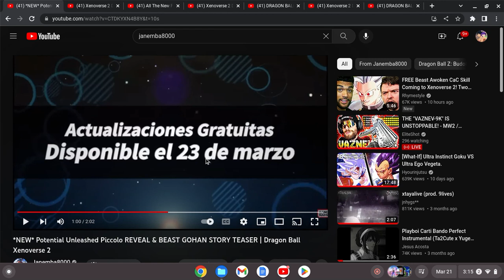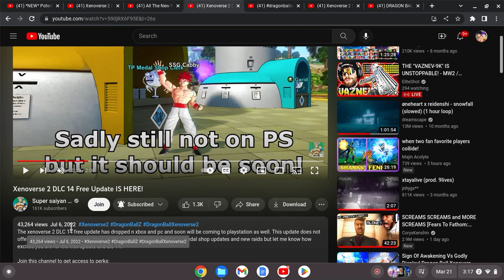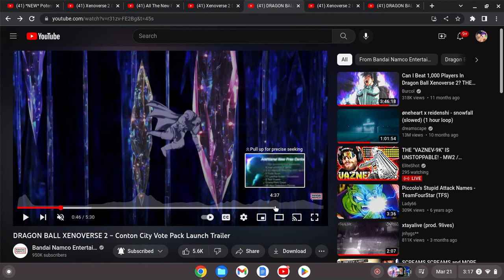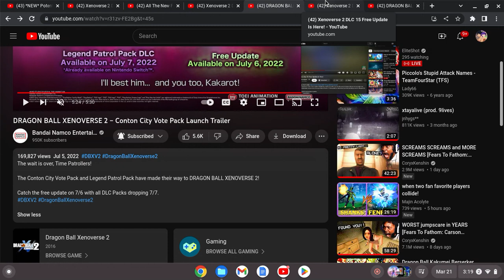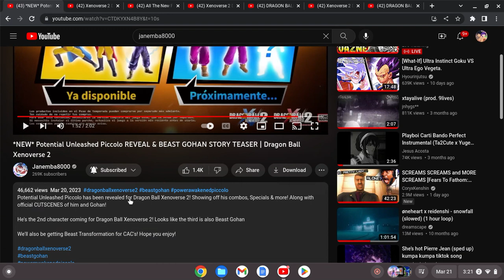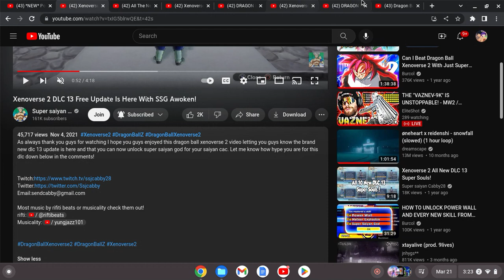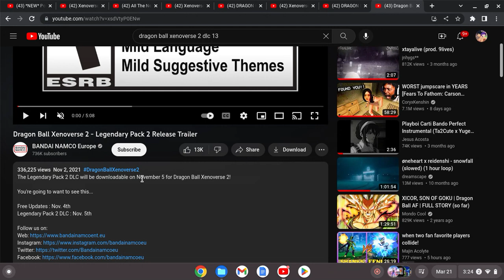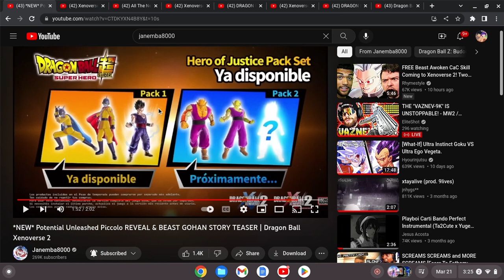THIS IS WHEN DLC 16 IS RELEASING FOR DRAGON BALL XENOVERSE 2 !!!!!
March 22nd  we should be expecting a Beast Gohan video drop while the release date for the DLC is  going to be March 24th